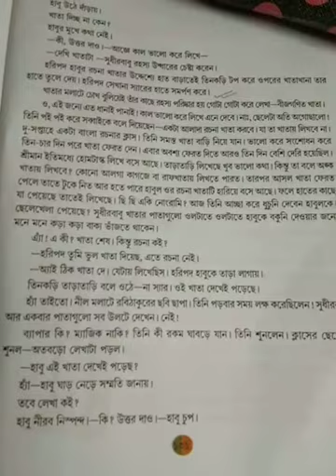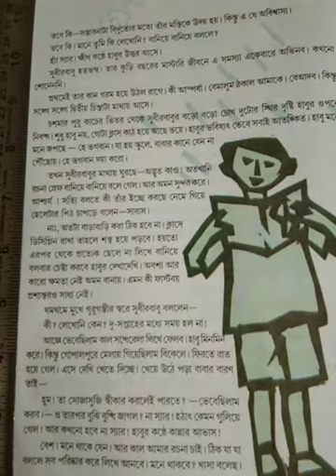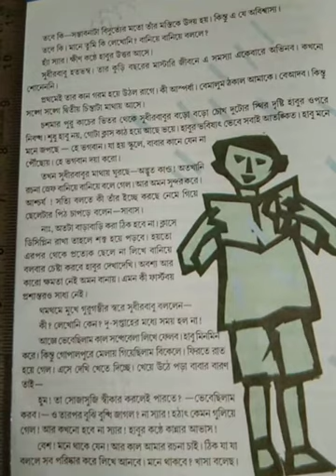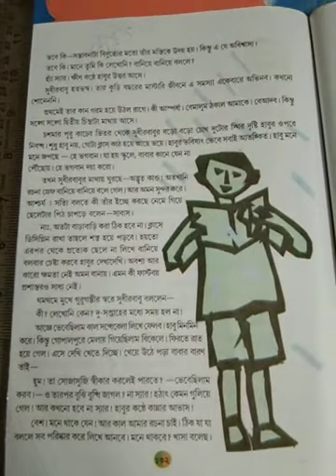Class 6 Bengali Prose - Habur Bipod (Explanation Part 3 - Term 2)